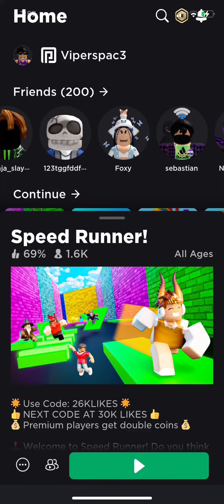I was 2nd place 🥈